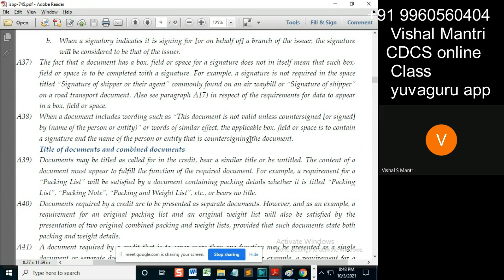CDCS class ISBP 02102021 watermark#shorts205